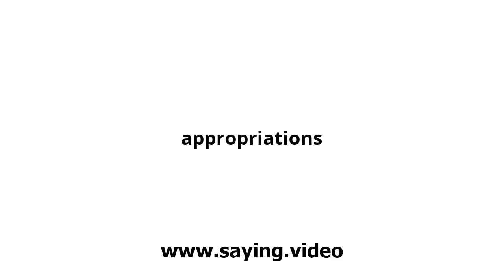How to say appropriations in English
A short video showing how to pronounce appropriations.